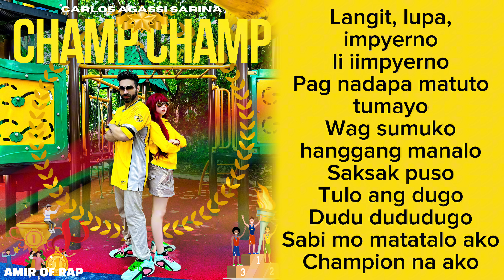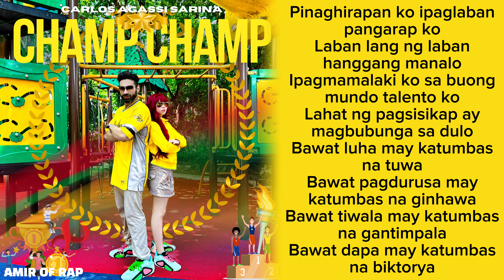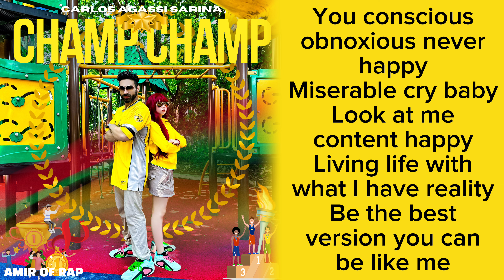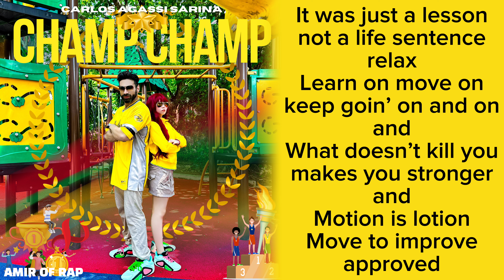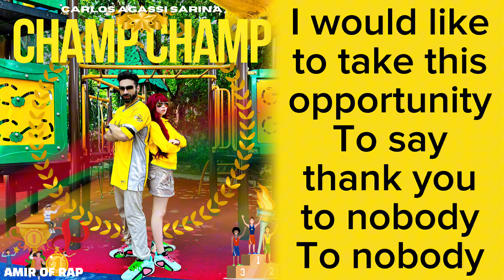Carlos Agassi & Sarina Agassi - Champ Champ (Official Lyric Video)